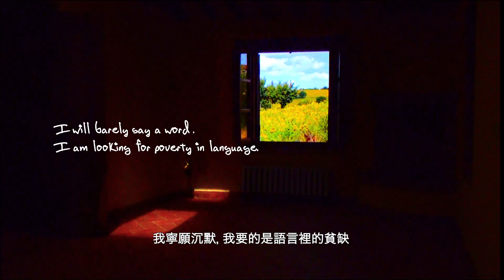MOViE MOViE Home Premieres 5月-首映星期天 (ENG)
由百老匯電影中心打造、全新國際電影頻道MOViE MOViE by Broadway Cinematheque 已經於 Now TV (頻道116) 啓播！

MOViE MOViE 專為香港觀眾度身訂造，獨家搜羅全球叫好叫座的的首輪人氣猛片、精挑細選橫掃國際影展的得獎傑作，以至口碑載譽的不朽經典，24小時無間斷送上世界各地的高質好戲！